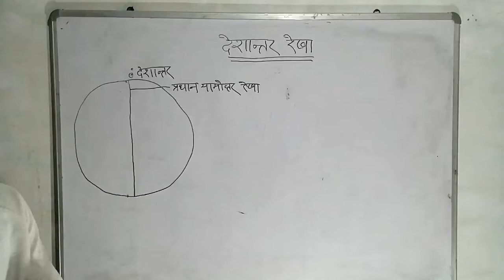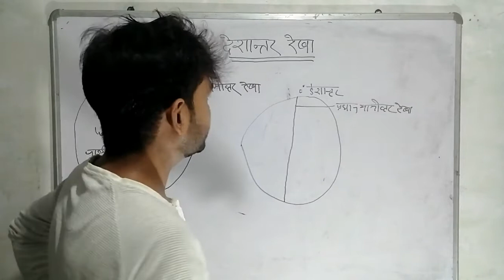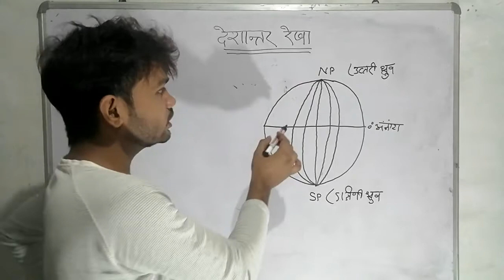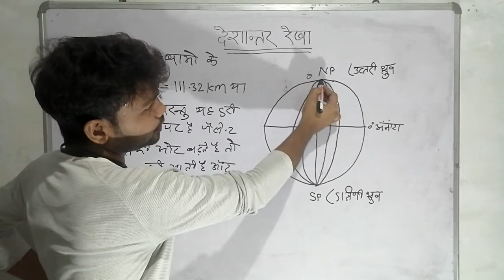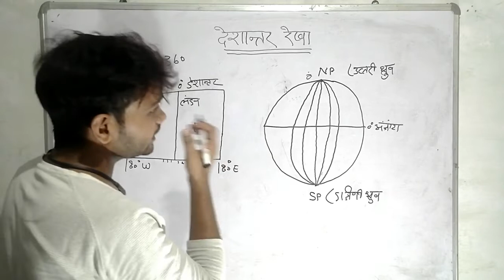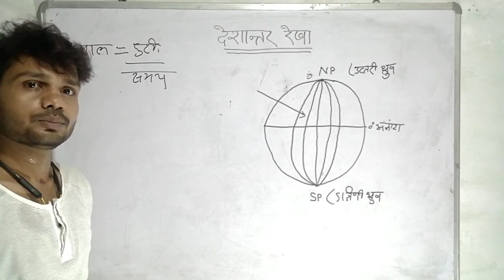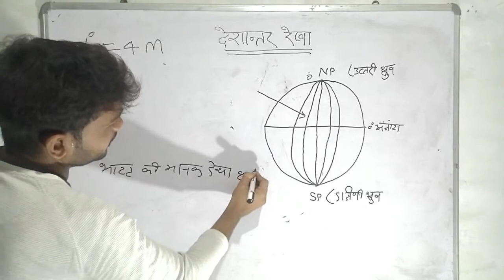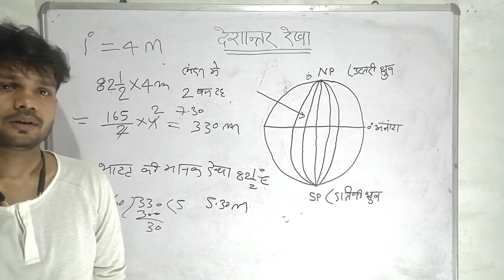देशांतर रेखाएं|geography ।ankit sir |vipin sir